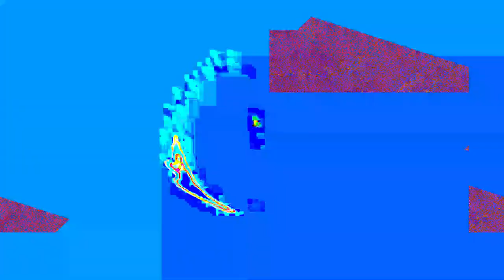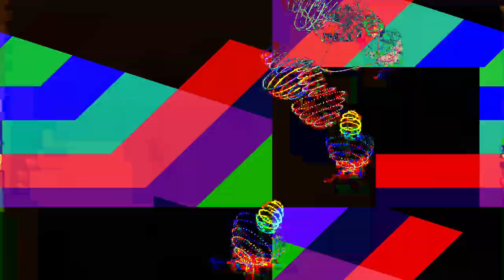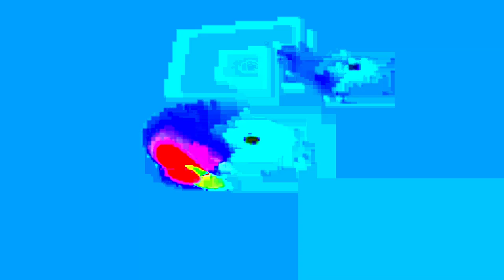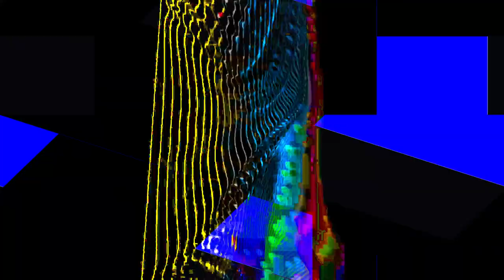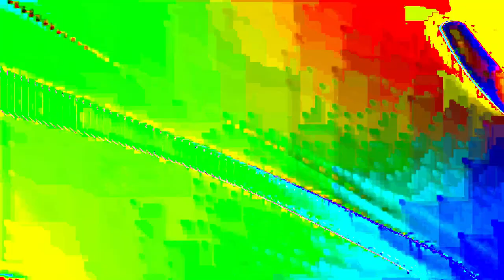[EPILEPSY WARNING] Movie 24 01 24 14h35m27s